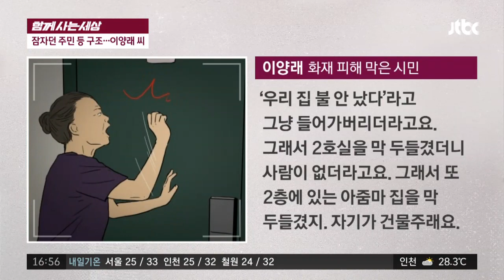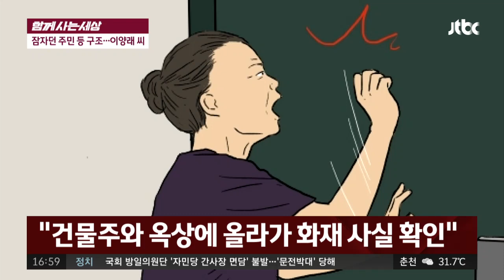[함께 사는 세상] 상가주택 화재 적극 대처해 인명 피해 막은 이양래씨 사건반장 1206회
한 상가주택에서 화재 발생…이를 목격한 시민
건물 내 사람들에게 화재 사실 알리고 119에 신고
화재에 적극적으로 대처해 인명 피해 막은 이양래씨